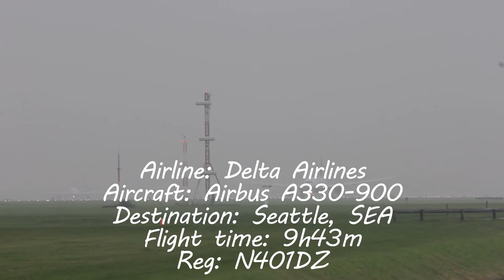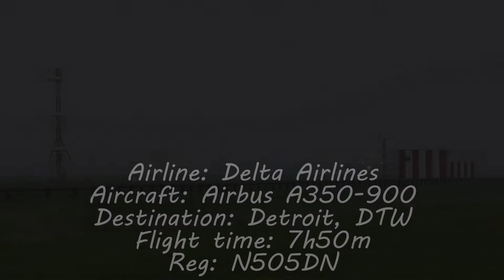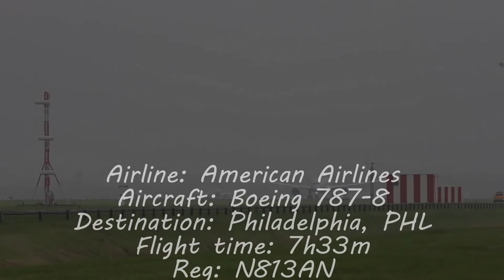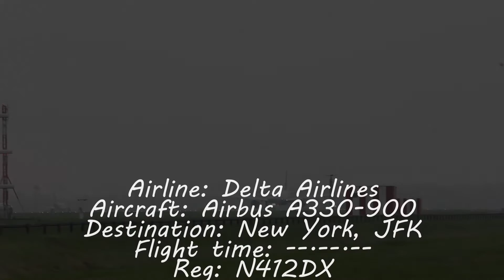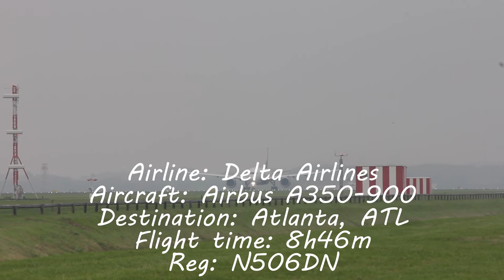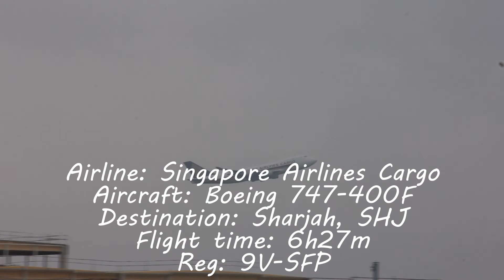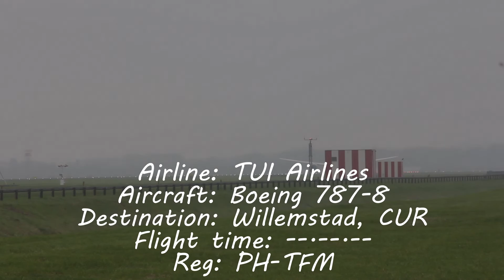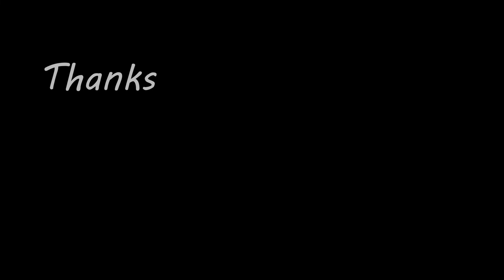Foggy Take-off's at Schiphol with ONLY Heavies! | Part 1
Airplanes in this video:
0:02 - Delta Airlines A330
0:50 - Delta Airlines A330
1:19 - Delta Airlines A350
1:59 - KLM Boeing 787 Dreamliner
2:37 - China Southern Cargo Boeing 777-F
3:19 - American Airlines Boeing 787 Dreamliner
4:00 - KLM Boeing 787 Dreamliner
4:42 - Delta Airlines A330
5:20 - United Airlines Boeing 787 Dreamliner
6:12 - Delta Airlines A350
6:52 - Singapore Airlines Cargo 747-F (Taxi)
7:02 - Singapore Airlines Cargo 747-F (Take-Off)
7:32 MartinAir Cargo Boeing 747-F (Taxi)
7:55 - United Airlines Boeing 777
8:49 - MartinAir Cargo Boeing 747-F (Take-Off)
9:49 - TUI Airlines Boeing 787 Dreamliner
10:33 - Outro

NL: Op zaterdag 15 Oktober ben ik samen met een vriend naar de Kaagbaan gegaan bij Schiphol Airport om een dagje vliegtuigen te spotten. Het was een erg mistige en regenachtige dag, wat spectaculaire beelden gaf. Het resultaat van 5 uurtjes filmen zie je in deze video.

ENG: On Saturday 15 October I went with a friend to the Kaagbaan at Schiphol Airport to spot planes for a day. It was a very foggy and rainy day, which gave spectacular video's. You can see the result of 5 hours of filming in this video.